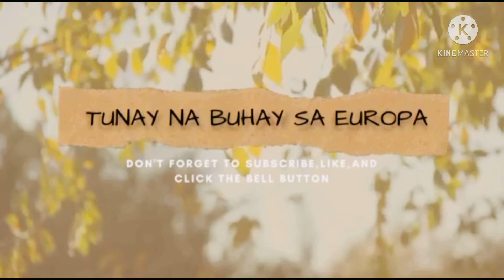Sino mapalad ngaun?Empanada more...